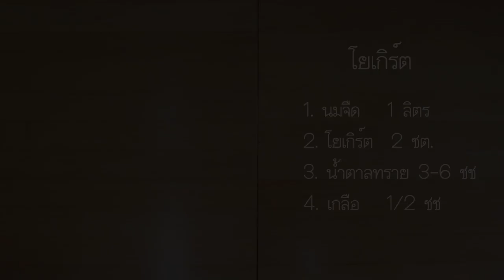โยเกิร์ต 2ส่วนผสม(เชฟจาดี)(I am Jadee)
โยเกิร์ต โฮมเมด

1.นมจืด 1 ลิตร
2.โยเกิร์ต 2 ชต.

ปรุงรสชาติเพิ่มเติม ด้วยน้ำตาล 3-6 ชช
และเกลือ 1/2 ชช